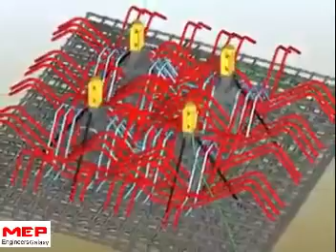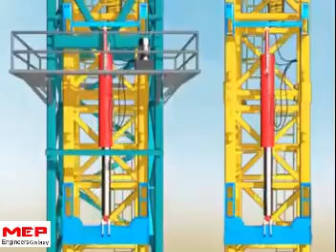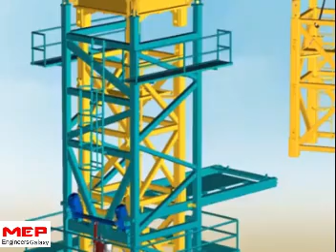Tower crane Installation method طريقة تركيب الونشات البرجية المستخدمة في المقاولات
طريقة تركيب الونشات البرجية المستخدمة في المقاولات